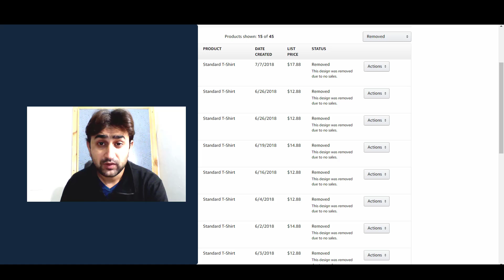What to do with designs removed due to no sales on Merch by Amazon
In this video I give some tips regarding the designs removed due to no sales on merch by amazon.

This channel is all about learning to earn online, sharing tips, guides, strategies and news to help you earn a decent living online.